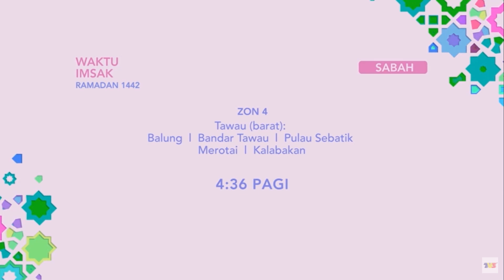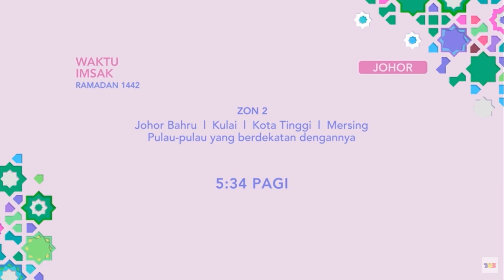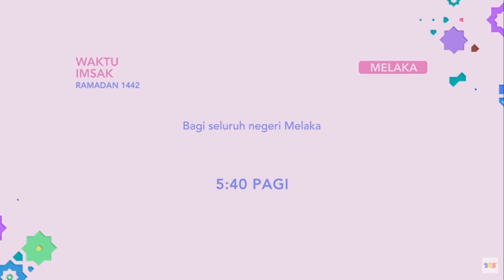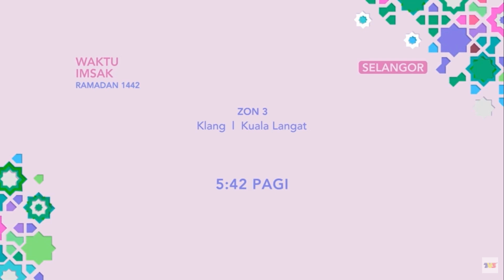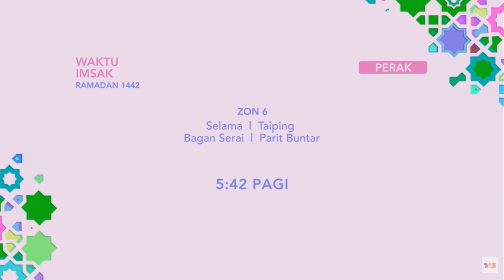Ramalan waktu imsak TV3/ntv7/TV9 (2021/1442H)